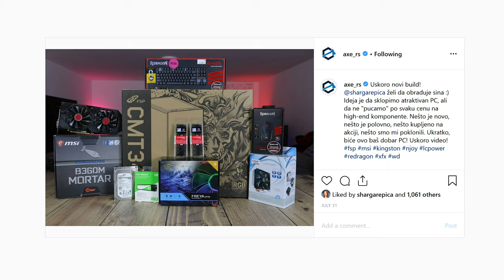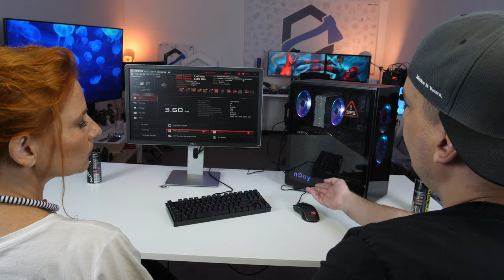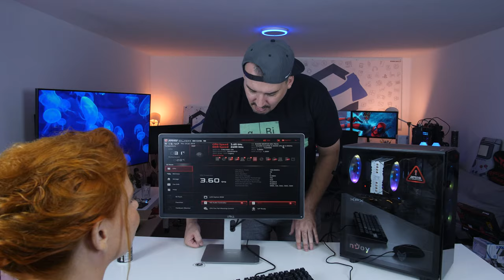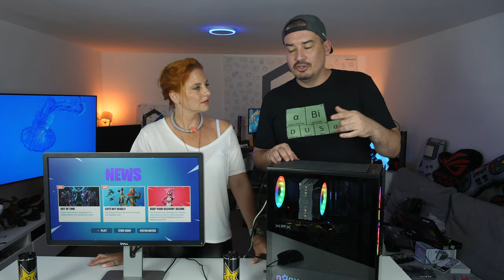LECIN SIN DOBIO PRVI PC!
CPU: Core i5 8600K
RAM: 2x8GB 3000MHz Kingston Predator
GPU: XFX RX580 8GB
M/B: MSI B360M Mortar
SSD: WD Green SSD 256GB SATA3
HDD: Seagate Barracuda 1TB 7200
Cooler: LC-Power Cosmo Cool LC-CC-120
PSU: NJoy Freya Series 550W
Case: FSP CMT340
Mice&Keyboard: Redragon Cobra & Kumara